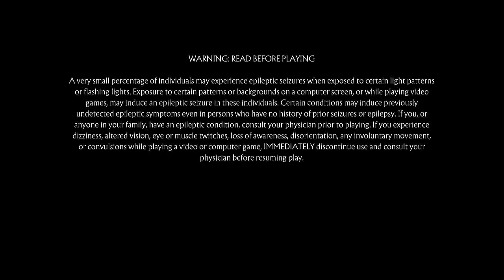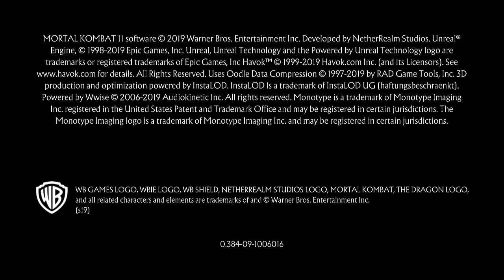Mortal Kombat 11 (Switch)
So I picked this up because it was dirt cheap and I am hyped for the new game coming out in a few months. Also, I was curious to see how it would run on Nintendo's 7 year old hardware. Impressive...